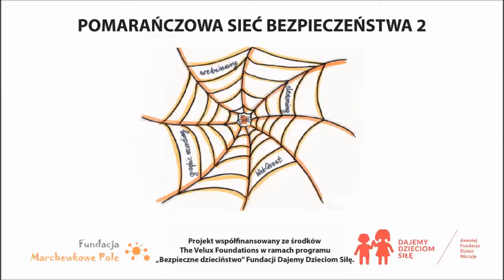Zespół Szkół w Siedlisku1